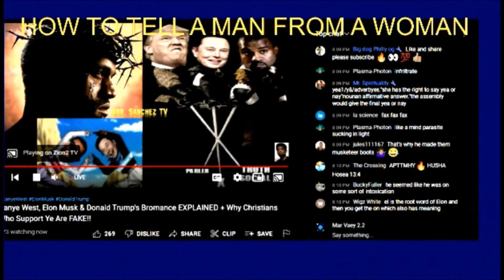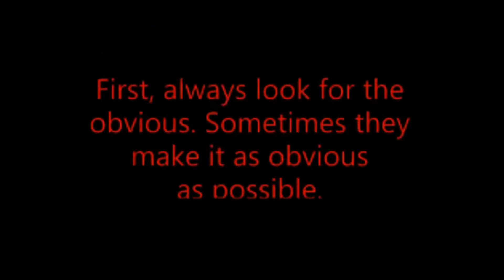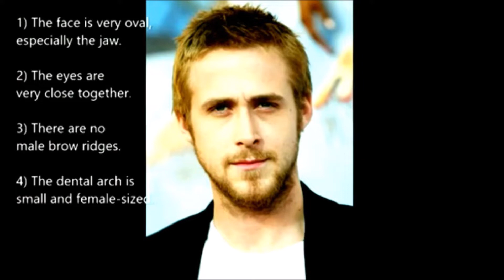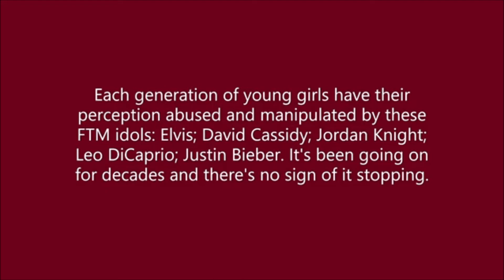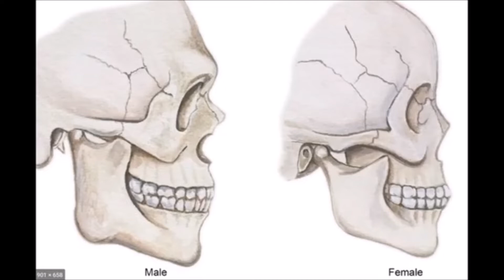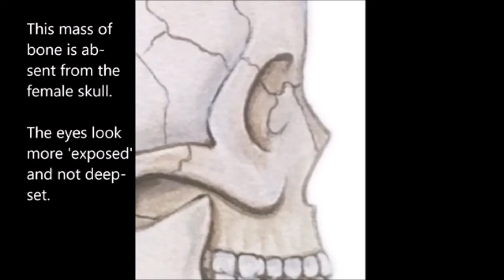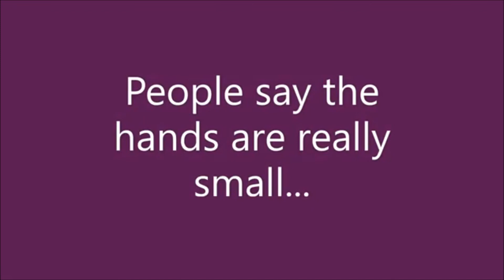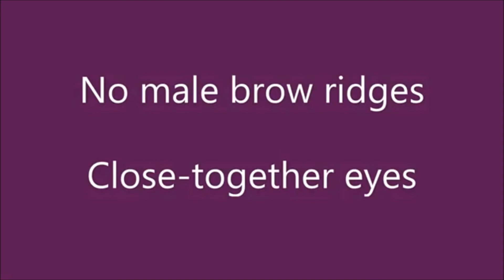How they TELL LIE Vision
Original Images =)
v=-sB2bBd3GLs